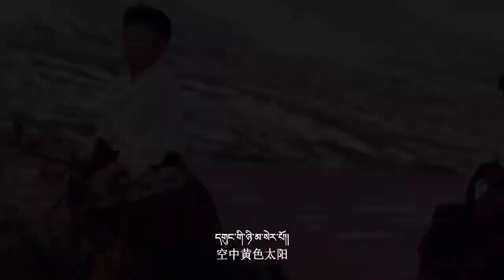Tibétain new song 2022 Samten Norbu